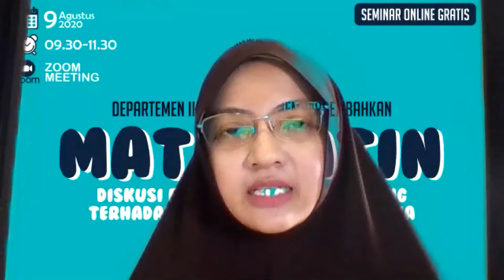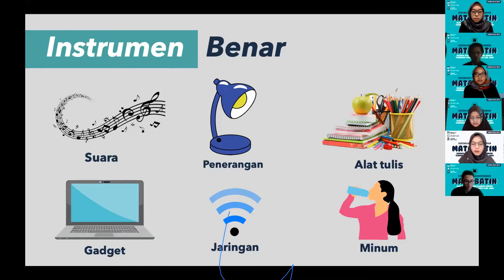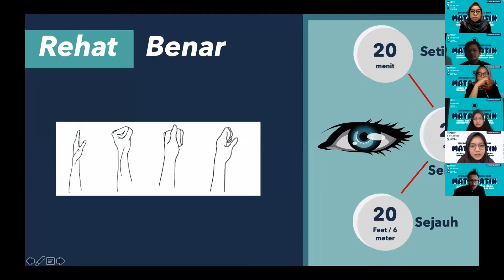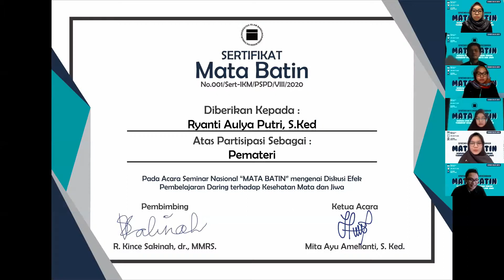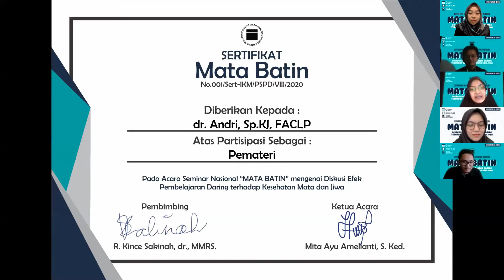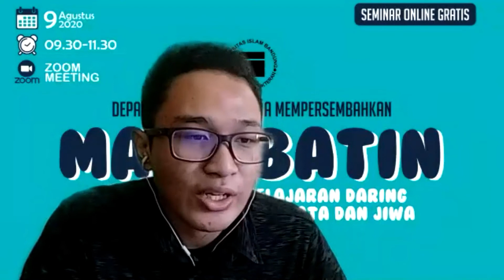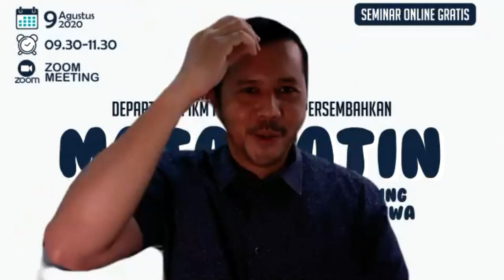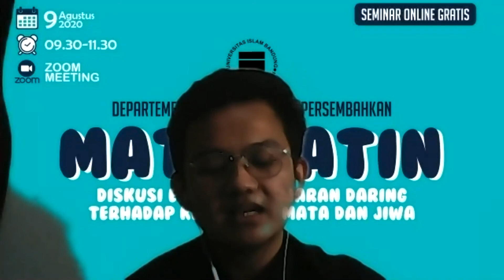Webinar Mata Batin - Kelompok 4 Angkatan 2019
Diskusi Efek Pembelajaran Darin Terhadap Kesehatan Mata dan Jiwa Bersama dr. Ferdiriva Hamzah, Sp.M(K) , dr. Andri, Sp.KJ, FACLP , dan Ryanti Aulya Putri, S.Ked.